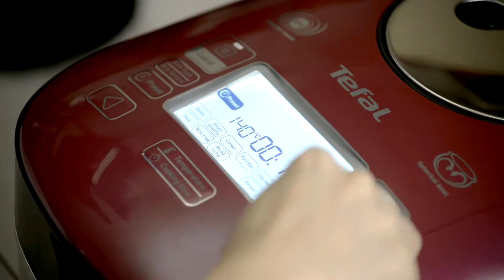Yam Dessert by Tefal Spherical Rice Cooker RK8055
Yam Dessert

-350g yam, remove yam skin, cut into cubes
-50g gingko nuts
-2 pandan leaves
-2 Tbsp. sago, soaked in water for ½ hour,  drained
-100ml box or fresh coconut milk
-120g caster sugar

Method:
1.Place yam, ginko nuts into a  steam tray  on  a Spherical pot. Select:  Steam mode to cook yam.

2.Set aside cooked ginko and spoon yam into a Tefal blender with water. Pulse mixture for a few times before blending it till fine.

3. Then pour blended mixture back into Spherical pot, add in sago and  pandan leaf. Select Dessert mode.

4. Once the cycle is over, add in sugar, coconut milk and stir well. Cover with lid and leave stand for 5 minutes before serving.

Prep time: 20 minutes   Cooking time: 30 minutes    Serves: 4-5